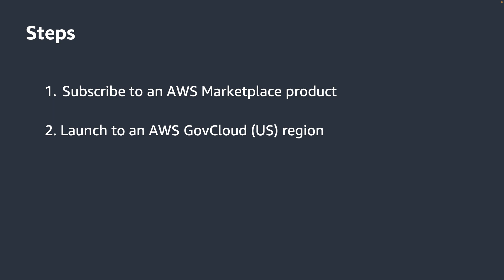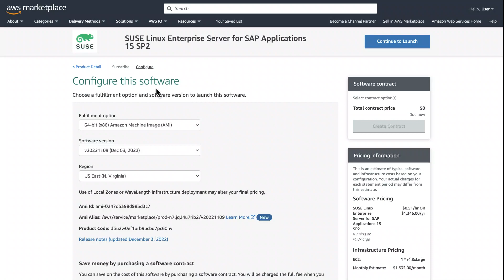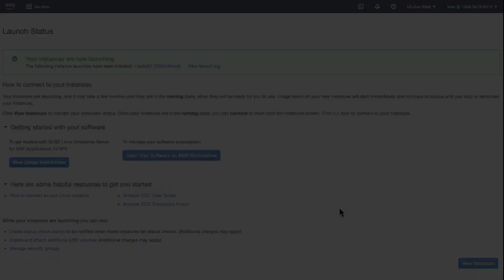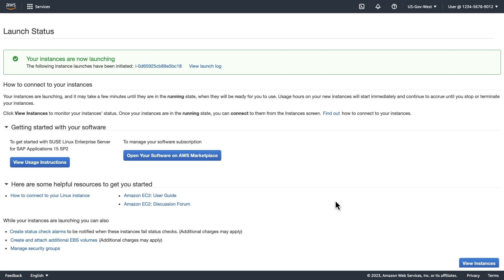Launching Amazon Machine Image products from AWS Marketplace in AWS GovCloud (US) Regions